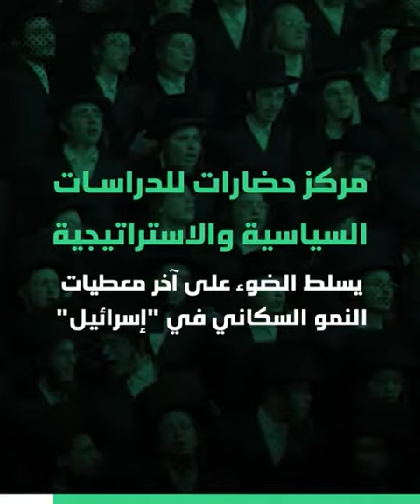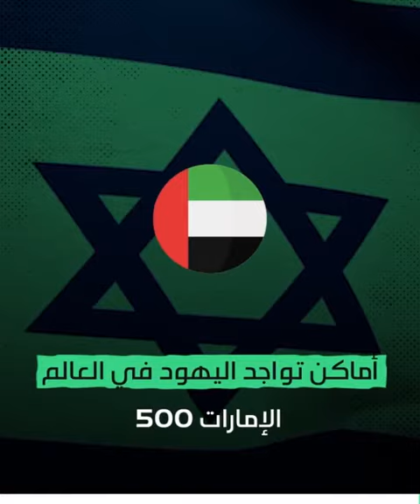زيادة عدد سكان إسرائيل في آخر إحصائية للنمو السكاني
إعداد ومونتاج مركز حضارات